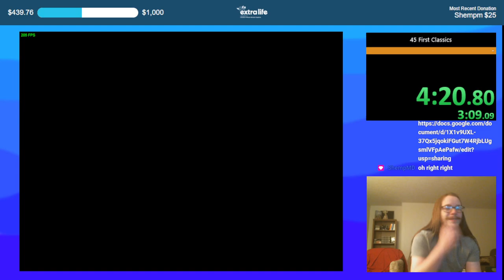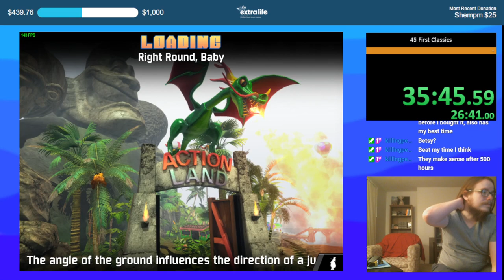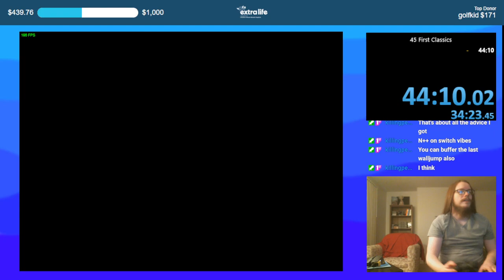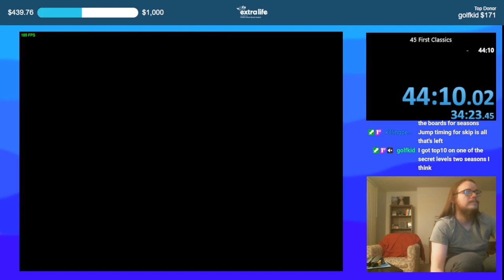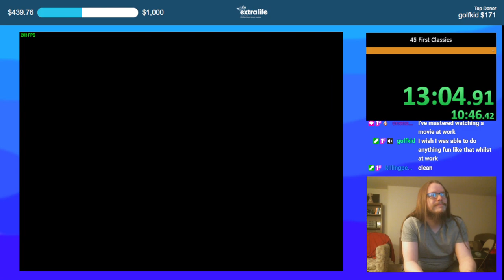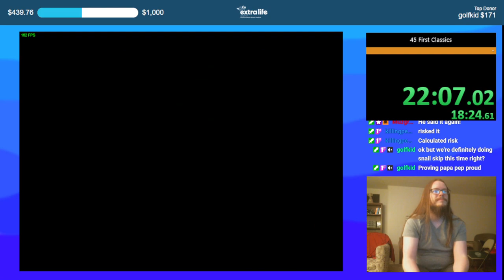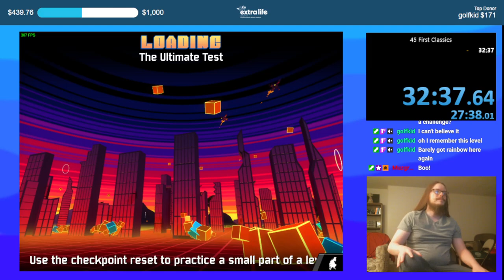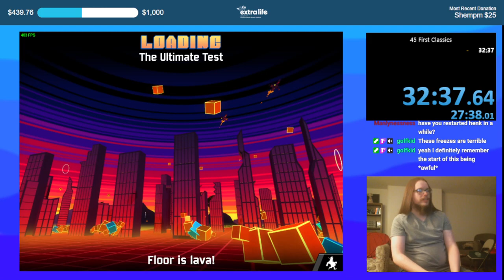[Stream Upload] Action Henk - stream redemption from killingpepsi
Pepsi redeemed this 23 January 2021.
I did the stream 26 November 2022.

In this stream I did a couple of 45 First Classics runs, and then got the last of the rainbow medals I was missing. A couple days after this I also improved my time on the final bonus level to "officially" get 100%, and also put myself in the top 100 in the overall leaderboard. Not bad for not playing the game in like 4 years, lol.